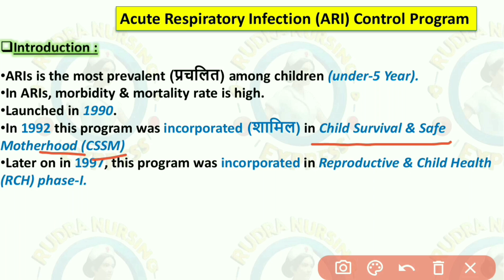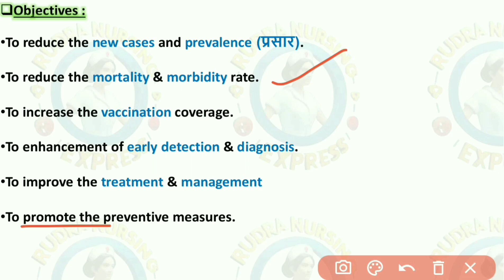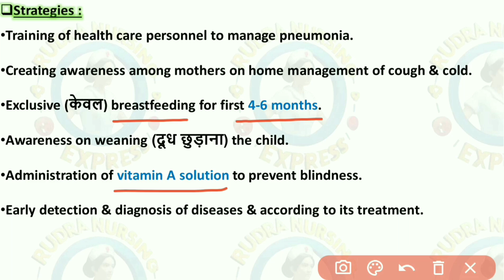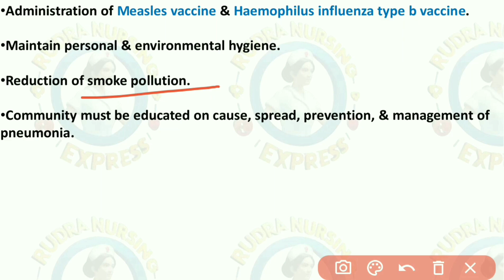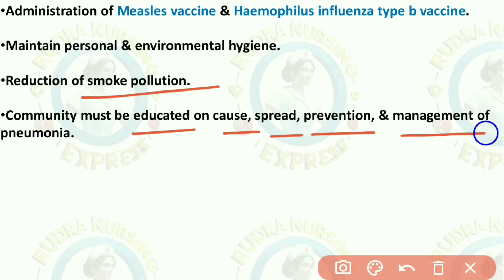💊💉Acute Respiratory Infection Control Program GNM | BSc Nursing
Your Queries-
नमस्कार दोस्तों !
आज हम Acute Respiratory Infection Control Program टॉपिक के ऊपर चर्चा करेंगे। इस विडियो में हम इसके introduction, Objectives और strategies के बारे में डिस्कससन करेंगे। यदि आपको विडियो अच्छा लगे तो लाइक करना बिलकुल भी न भूले।